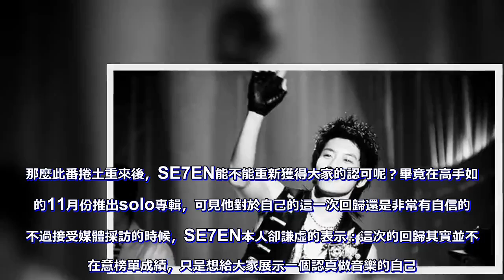他曾是YG旗下為數不多的solo男歌手，BigBang都甘心為他當伴舞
一提到YG演藝公司的話，從旗下的BigBang開始再到現在的WINNER，iKON，BLACKPINK等等這些組合應該是大家印象當中最熟悉的旗下歌手吧？但如果熟悉YG歷史的鐵桿粉絲都知道，其實在BigBang成名之前，YG有這麼一位絕對實力派solo男歌手當年獲得過空前的成功。他就是短暫橫一段時間橫掃韓國歌壇的男歌手SE7EN。不過由於此前在服兵役期間，鬧出過一些負面消息，最終他完成兵役之後YG並沒有和他續約，無奈之下SE7EN只好尋找另外一家演藝公司尋求出路了。很顯然，當時的YG並不想和負面消息纏身的SE7EN共事。因為大眾對於如此不自律的SE7EN早已失去了信心。自2016年發售了全新的迷你專輯《I AM SE7EN》之後，兩年後的今天這位曾經的歌壇愛豆小王子終於重新帶著全新的單曲出現在了大家面前。而且主打曲《Scared》更是由他本人親自參與了全程製作。另外曾經參與過EXO，東方神起等著名韓流愛豆作曲工作的Tha Aristocrats也全程幫助他完成了所有編曲。那麼此番捲土重來後，SE7EN能不能重新獲得大家的認可呢？畢竟在高手如雲的11月份推出solo專輯，可見他對於自己的這一次回歸還是非常有自信的。不過接受媒體採訪的時候，SE7EN本人卻謙虛的表示：這次的回歸其實並不太在意榜單成績，只是想給大家展示一個認真做音樂的自己。在這裡簡單科普一下當年SE7EN所取得的solo成績吧。2003年首長專輯《Just Listen》公布之後，僅僅通過半年他就成功拿下了當年的各大電視台的新人獎和MBC的十大歌手。而且主流的大勢綜藝節目當中我們都能經常看到非常陽光，非常帥氣的SE7EN。當年的主打曲《回來吧》連續五周蟬聯榜單第一位，對於YG來說也是一大喜事。隨後在韓劇《宮》系列當中他也成功當上了主角。而且逐漸把演藝事業擴張到了鄰國日本。因此有人說，當年的SM有BoA，而YG有SE7EN。轉戰日本市場同樣獲得了肯定之後，YG方面也有意讓他在日後的時間裡在日本發展。選拔BigBang的社內選秀節中，連BigBang成員們都曾為他做過伴舞，可想而知當年SE7EN的人氣當年有多麼火爆了吧？。